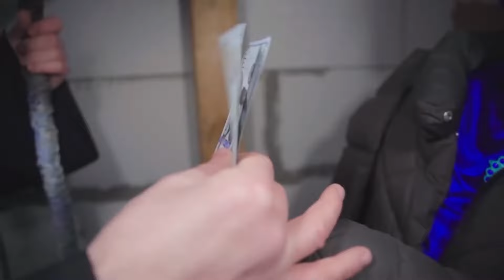كل شخص ألتقي به يقع في حبي! Ladybug في الحياة الحقيقية!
شاهد مقاطع الفيديو الأكثر إثارة للاهتمام في قوائم التشغيل هذه:
أكل Hawk Moth فطيرة حب والآن كل من ينظر إليها يقع في الحب على الفور! سقطت الدعسوقة وكلوي بورجوا تحت تأثير تعويذة Hawk Moth! و Mayura (الطاووس) هي المسؤولة عن كل شيء ، كانت هي التي أرادت أن تقع في حب Brazhnik! الآن كل باريس تحب Hawk Moth! الخنفساء وسوبر كات ضد هوك هوك في الحياة الحقيقية!